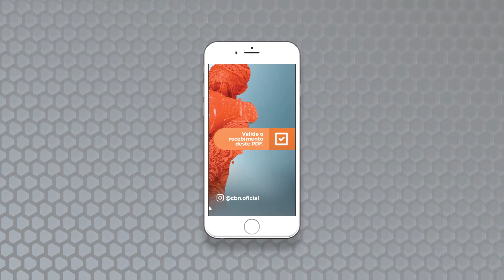Vídeo Informativo CBN - Março 2023